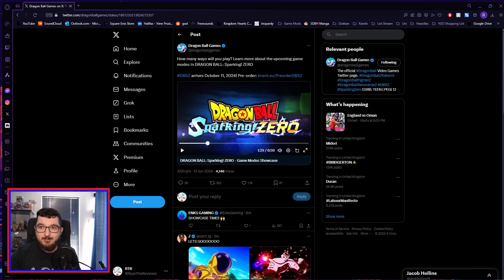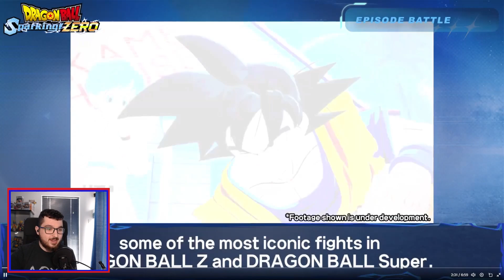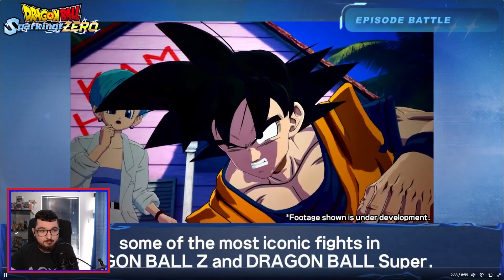New Custom Battle and Local Multiplayer Gameplay | Sparking Zero Producers Letter Breakdown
1 Like = 1 Surprise Video